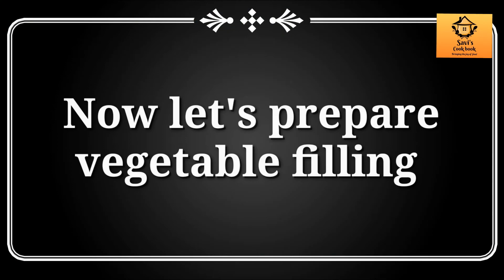Veg rolls / Vegetable rolls / Vegetable stuffed rolls / Tasty and Crispy / Savi’s cook book.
This video is prepared with detailed photos and videos on preparing veg rolls.

This can also be called as vegetable rolls.

This rolls are filled with vegetables which are yummy to eat.

These vegetables are having immense flavour.

This is filled with vegetables inside and crispy outside.

Try to prepare this recipe and share your feedback in the comment section below.